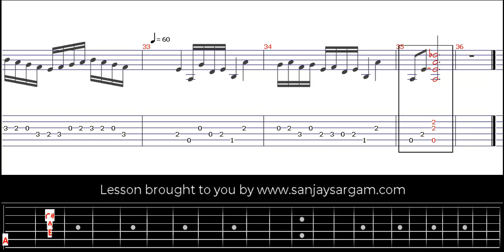Slow Dance - Guitar Tutorial (Fingerstyle)